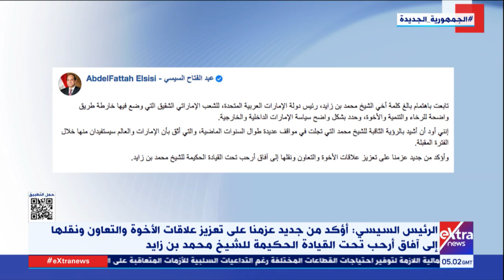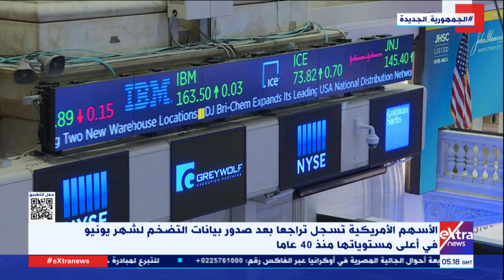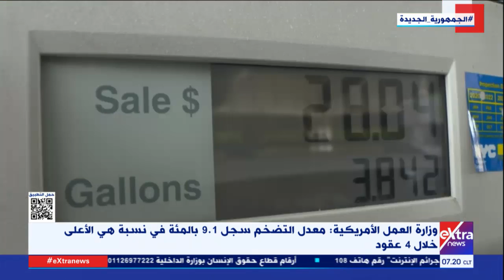غرفة الأخبار| جولة الـ7 صباحا الإخبارية (كاملة)